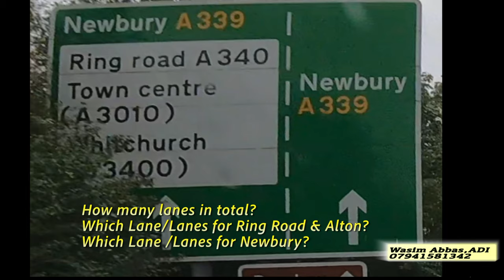Ring Road Alton, Signs for RingRoad